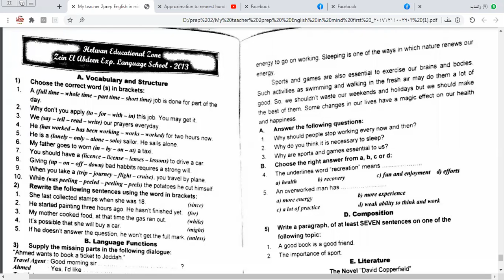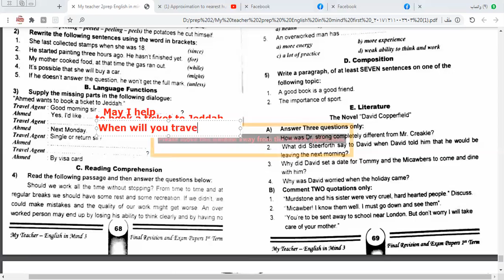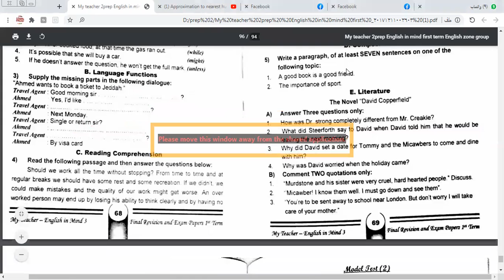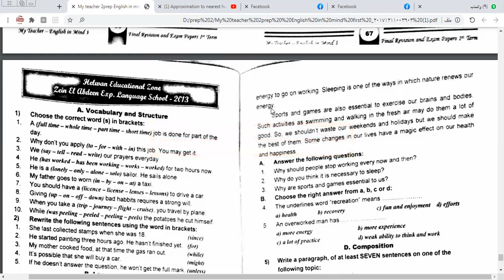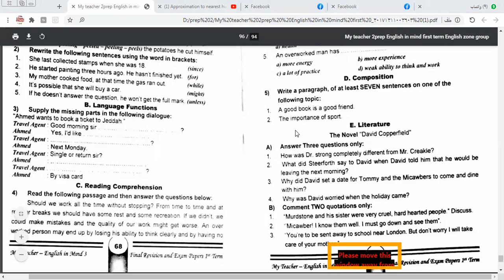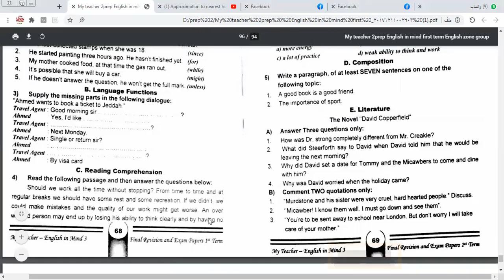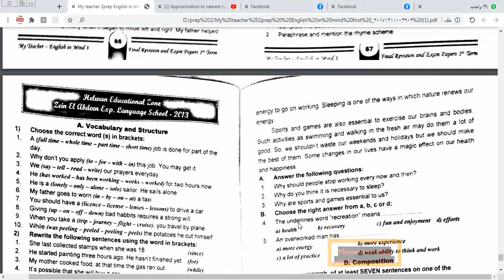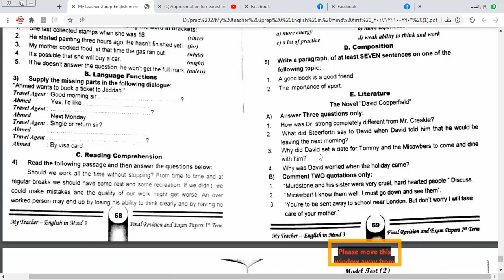English in Mind Prep 2 Answering Tests First Term